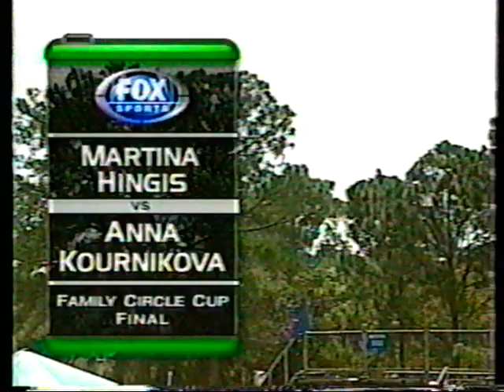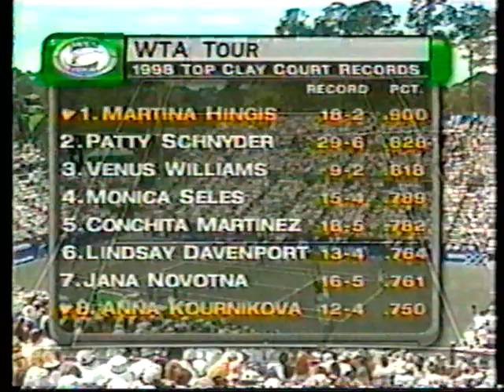1999 WTA Family Circle Cup final Martina Hingis vs Anna Kournikova full match Hilton Head PART 1 FOX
FOX sports 1999 - recorded on VHS. This is part 1 of 2 of the full match so check my other uploads for the rest.